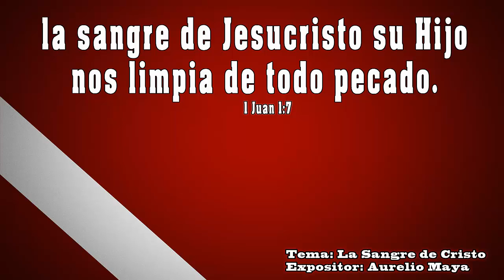La Sangre de Cristo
pero si andamos en luz, como él está en luz, tenemos comunión unos con otros, y la sangre de Jesucristo su Hijo nos limpia de todo pecado.